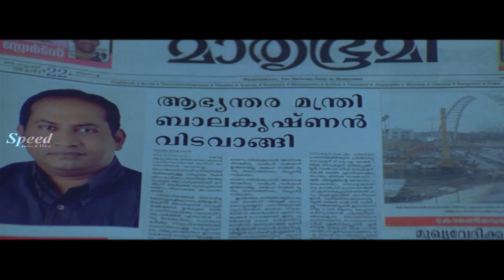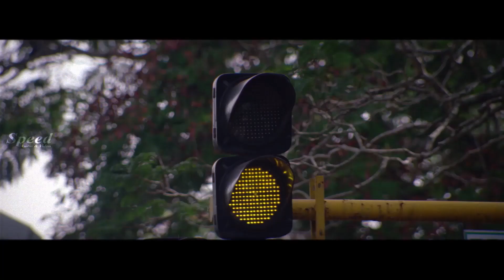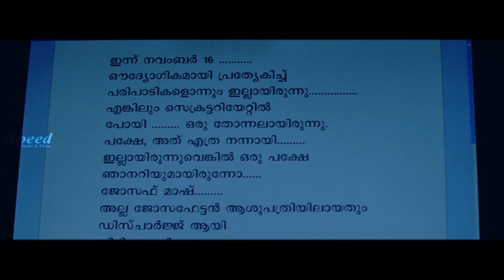Action Thriller movie dubbed in Hindi | Siddique | Kalabhavan Mani | Irshad | Lena | Movie scenes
Movie Title : Careebeyans
Story, Screenplay, Directed by : Irshad
Dialogue by : Irshad, Suresh Pathissery
Cinematography by : K.P. Nambyathiri
Edited by : P.C. Mohanan